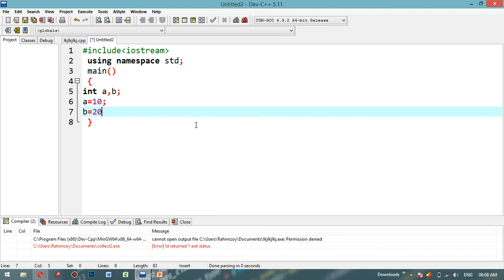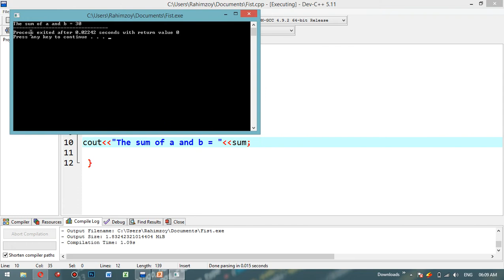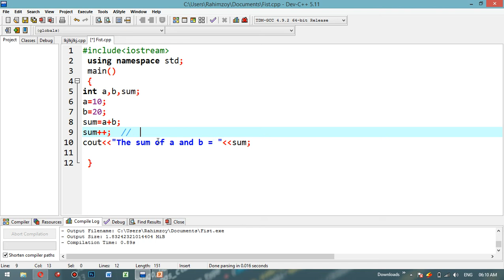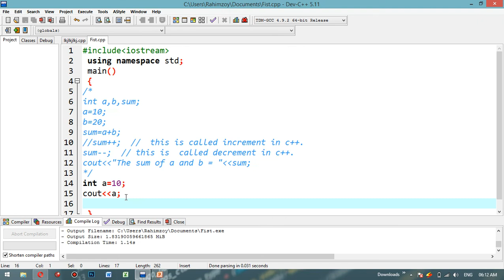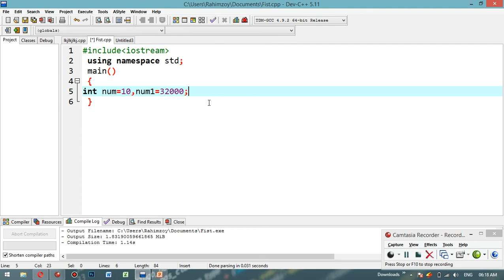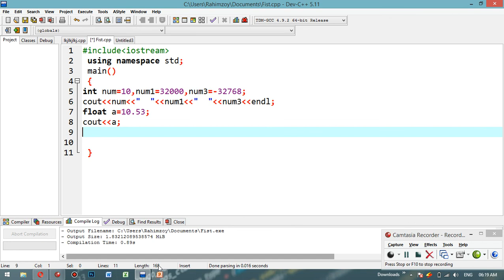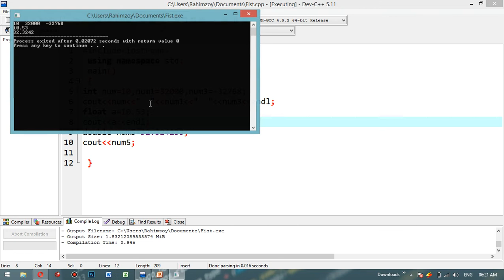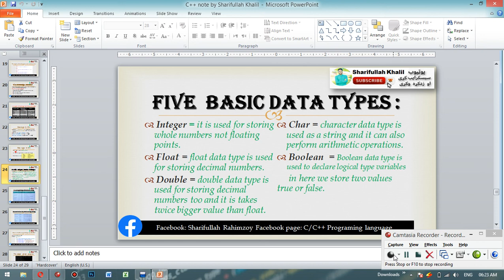C++ in pashto-part-8 data types and comment in C++ ( اتمه برخه په پښتو کې C++)